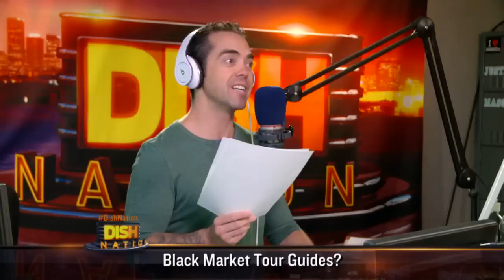Moms Hire Handicapped Tour Guides to Skip Lines at Disney!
"Black Market Tour Guides" reportedly charge $130/hr for their services and this is a dirty little secret of Manhattan's elite!